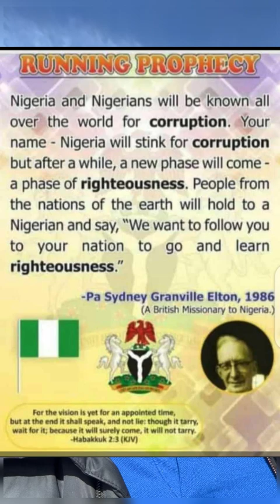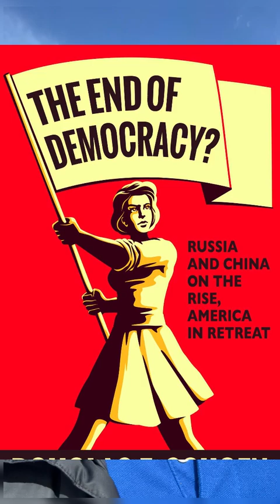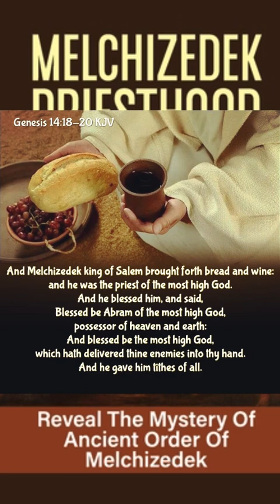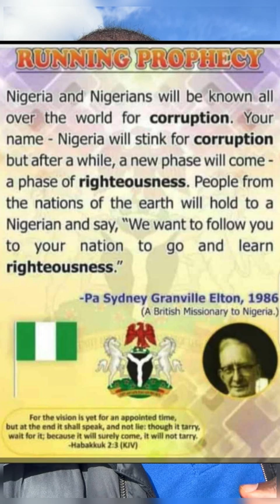The end of corruption in Nigeria.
So the Lord inspired a revelatory delivery of the end of corruption in Nigeria and among the nations. It is through the preaching of the Kingdom of God.